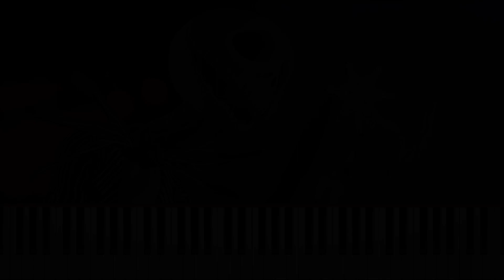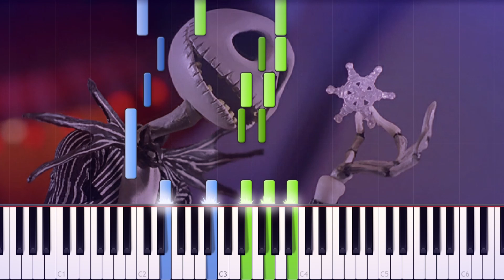The Nightmare Before Christmas - Sally's Song - Piano tutorial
EASY Piano Version : coming soon

Learn how to play the Sally's Song from the Nightmare Before Christmas on piano with this Synthesia piano tutorial! Enjoy! :)

This song has been arranged inspiringly by the Nightmare before Chrismas 2 version, thanks to him!

🔥 Become a member and get :
                   👇   ALL the SHEET MUSIC for FREE   👇
                         👇ALL the MIDI FILES for FREE 👇
                                 👇  SONG REQUEST   👇